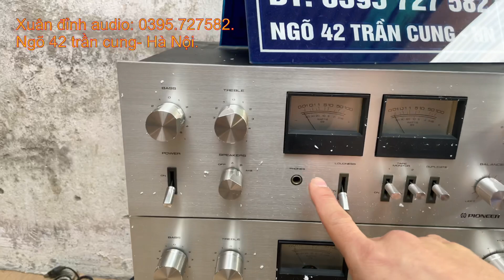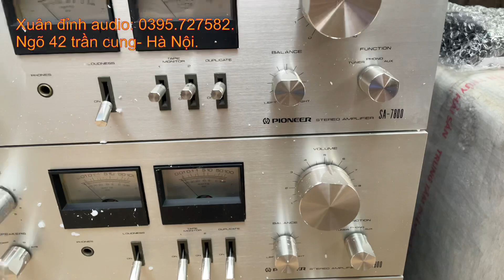Radio Cầm Tay Fm 108 Quá Chất, Amply Pioneer 7800 Huyền Thoại Ghép Được Nhiều Loa Mời Các Bác.